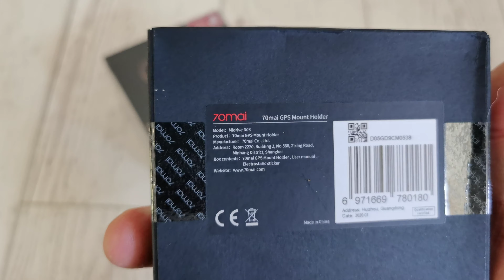70mai Dash Cam Pro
70mai Dash Cam Pro